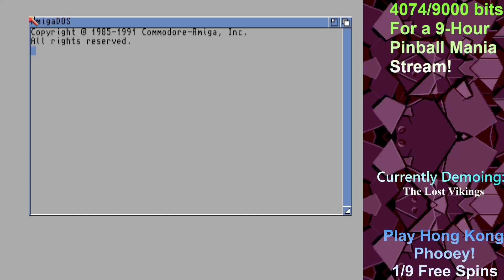Currently Demoing - The Lost Vikings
A four level demo starring those lovable Vikings. I remember this coverdisk fondly, for I enjoyed it enough to get the full game.